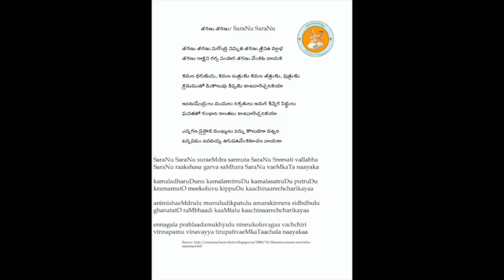Annamayya Padayagnam- Saranu Saranu Surendra by Sri Raghuvansh Chavali Garu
Ragam: Ragamalika
Talam: Triputa
Tunesmith : Sri Mulugaleti Gopalakrishna Garu